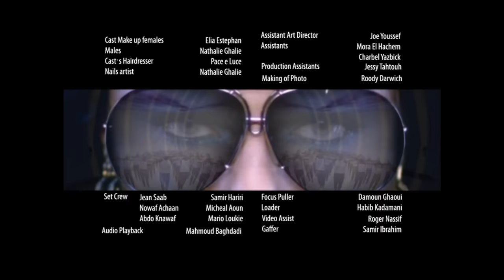Haifa Wehbe Ft. David Vendetta - Yama Layali (Official Music Video) | هيفاء وهبى - ياما ليالي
Lyrics By: Amir Teama
Music Composition By: Mohamed el Sawi
Arrangement & Mastering By: David Vendetta